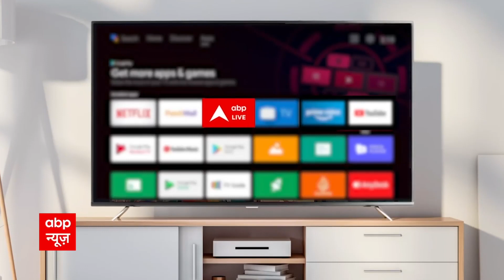Al Zawahiri की मौत पर बड़ा खुलासा, Pakistan ने पैसे लेकर मरवाया जवाहिरी को: सूत्र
अलकायदा का सरगना अयमान अल-जवाहिरी का खात्म हो गया है. अमेरिका ने अफगानिस्तान (Afghanistan) में आतंकवाद विरोधी अभियान के तहत अल-कायदा (Al-Qaeda) सरगना अल-जवाहिरी (Ayman al-Zawahiri) को मार गिराया है. इस बीच सूत्रों के हवाले से खबर है कि अल-जवाहिरी को मरवाने के पीछे पाकिस्तान (Pakistan) का हाथ है. सूत्रों के मुताबिक पाकिस्तान ने पैसे लेकर अल-जवाहिरी को मरवाया है. पाकिस्तान से ही एक महीने पहले अल जवाहिरी अफगानिस्तान गया था.